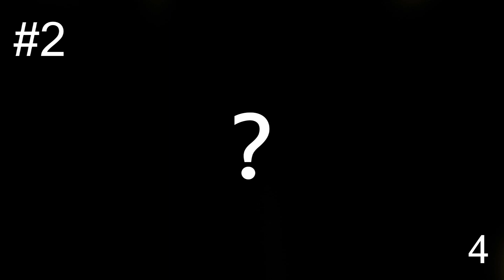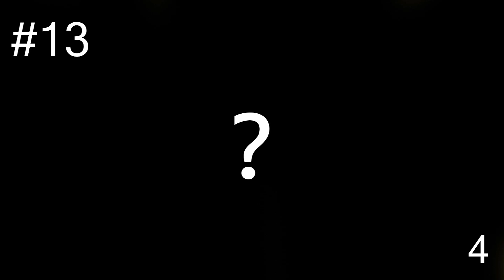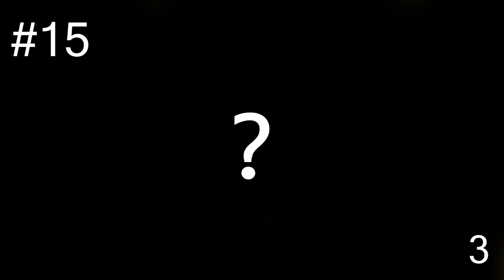Guess the Song - Marina #1